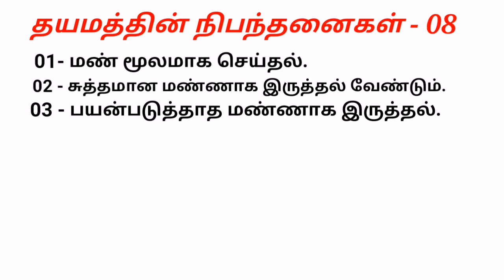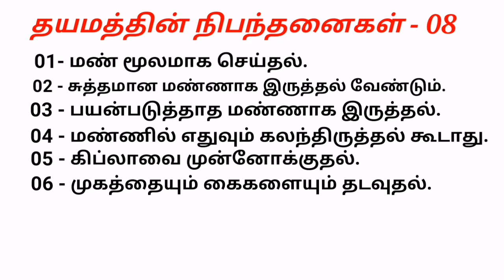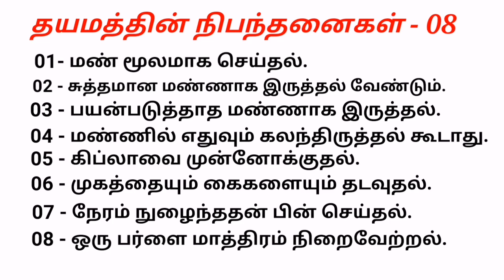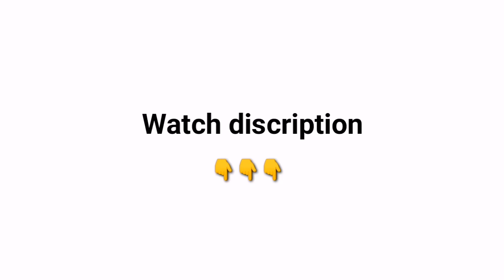தயம்மத்தின் நிபந்தனைகள்.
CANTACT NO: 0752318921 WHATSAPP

SATHAM HUSSAIN VILLAGE ,MEERAKERNY,ERAVUR